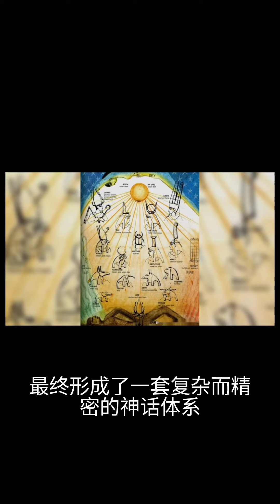埃及神话 Eygpt mythology